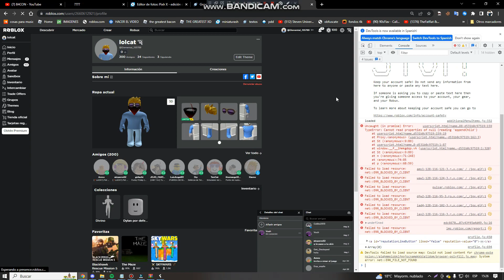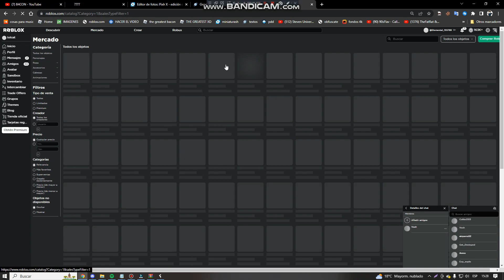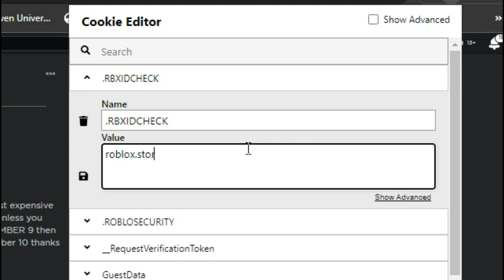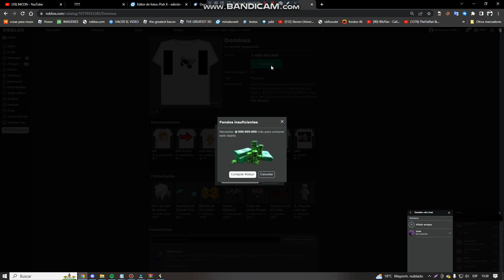Free robuk hak!1!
omg fñee ñobuk!!

XDD